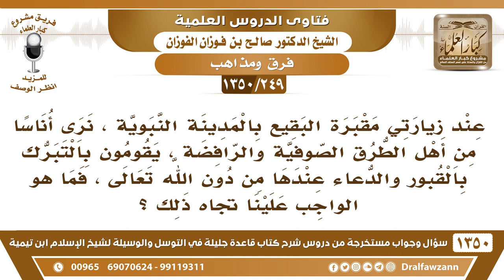[249 /1350] عند زيارتي لمقبرة البقيع نرى أناسا يقومون بالتبرك بالقبور فما هو الواجب علينا تجاه ذلك؟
[249 /1350] السؤال: عند زيارتي مقبرة البقيع بالمدينة النبوية ، نرى أناسًا من أهل الطرق الصوفية والرافضة ، يقومون بالتبرك بالقبور والدعاء عندها من دون الله تعالى ، فما هو الواجب علينا تجاه ذلك ؟
 الجواب: الواجب: أن تنصحوهم إذا كانوا يقبلون، أو تبلغون عنهم الجهات المسئولة، وتكتبون لولاة الأمور، لعل الله ينفع بالأسباب.
للاشتراك في قناة الشيخ صالح الفوزان
أسئلة وأجوبة من شرح قاعدة جليلة ( 1350 ) مقطع

للاستفسار والإقتراحات والدعم
رئيس الفريق
لمشروع كبار العلماء